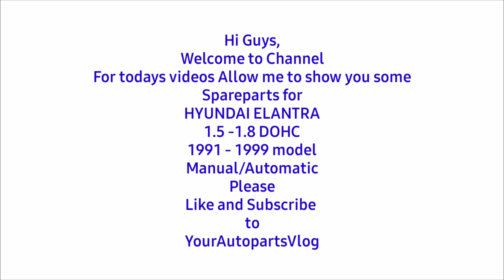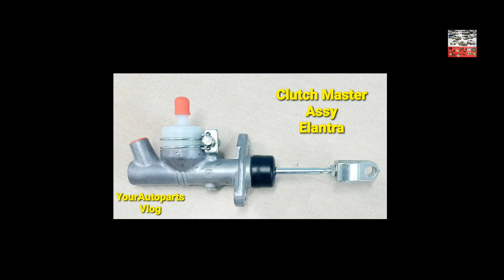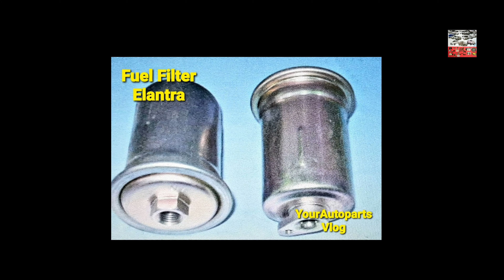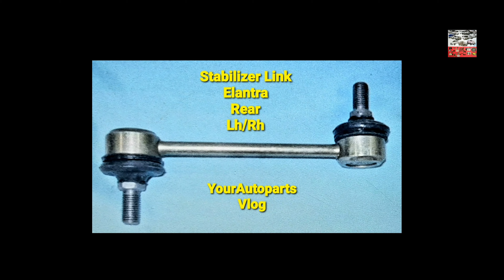SPAREPARTS FOR: ELANTRA 1.5/1.8 DOHC 1991-1999 Model Pls. like & Subscribe to YourAutopartsVlog..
Hi guys,

For todays video allow me to show you some SPAREPARTS for ELANTRA 1.5/1.8 DOHC 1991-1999 Model..
Manual/Automatic

Introductions:

YourAutoparts Vlog
is an independent VLOG CHANNEL
in Facebook and Youtube Channel.

My channel, YourAutopartsVlog Talks about spareparts for Hyundai, Kia  Ssangyong, Daewoo, chevrolet and other korean made vehicles for Vlogging Purposes only..

Special Thanks :
The Best Reggae Remix
The Beast:::

YourAutoparts Vlog

see you on my next video:

bye: 🖐